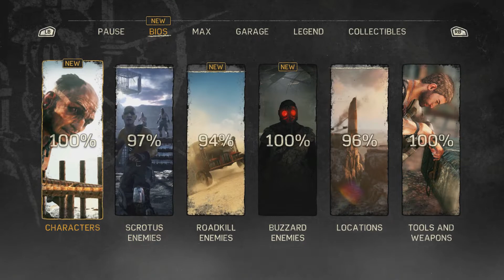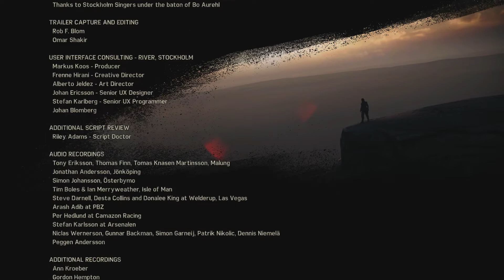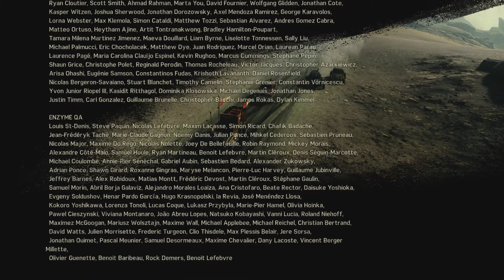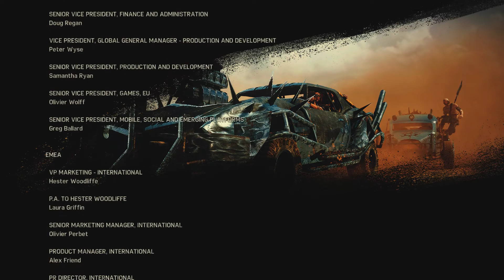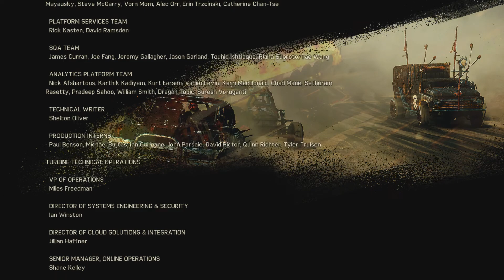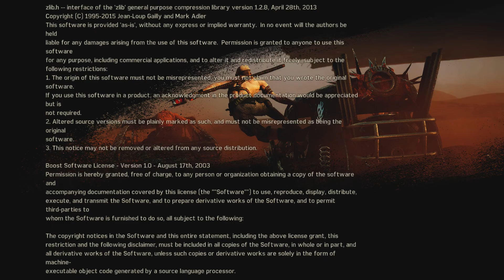18 End of Scrotus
Mad Max On Xbox One. All Video's Are Made by me without adding commentary with the intent on helping someone through a tough spot in the game or for mere entertainment. I hope my videos can help you get out of a tough spot.